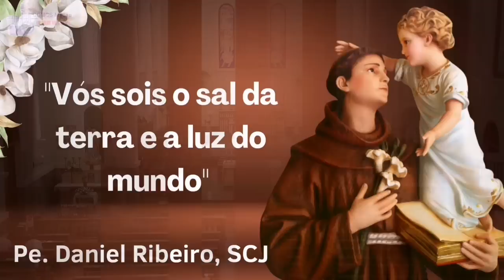Memória de Santo Antônio de Lisboa, Pe. e Dr. | Homilia (13/06/22)